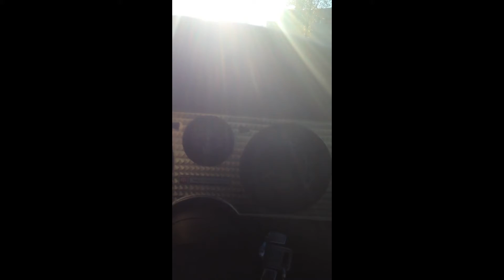1977 Special Trans-Am